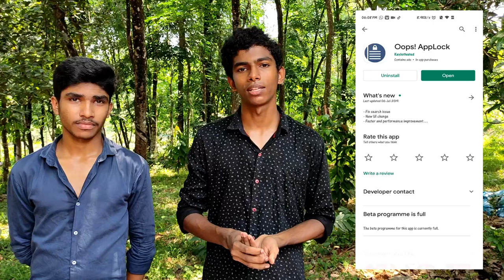|| CANDLE LIGHT || CREATIVE IDEA || iCHAPPI ||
Candle light in water? Watch this video to know how to burn candle in water.

🎥 About My Channel :
ichappi is a YouTube Channel which gives you a unique crafts and activities watching experience than other channels. Here you can find videos on crafts, reviews, scientific experiences, comparisons, food, tips and tricks, etc... All of these video are presented in an engaging and easy way to understand so don't forget to Subscribe to this Channel and have a good day !